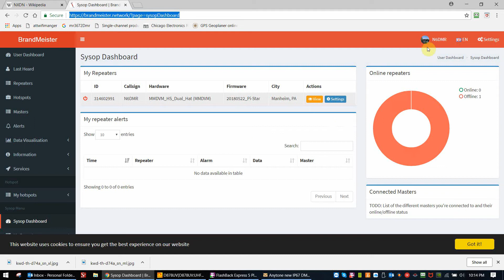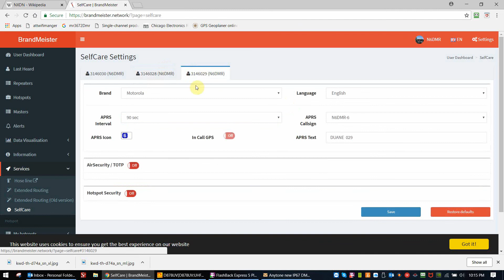1/3 Brandmeister Self Care for Anytone DMR APRS Radios